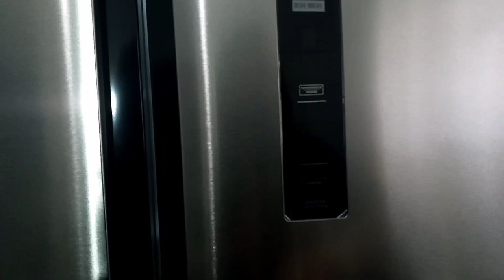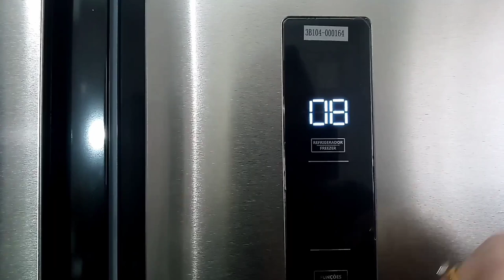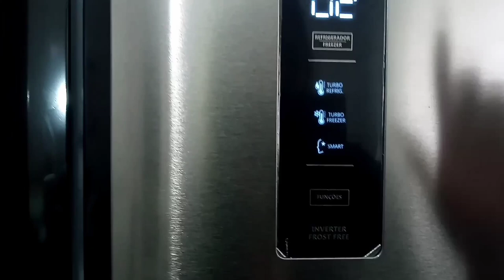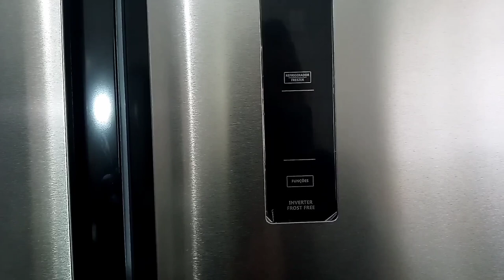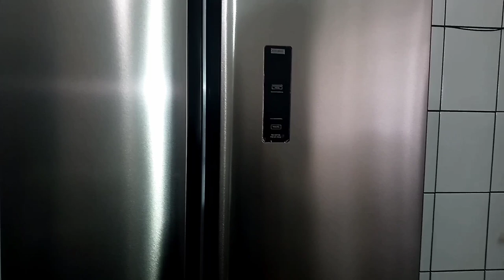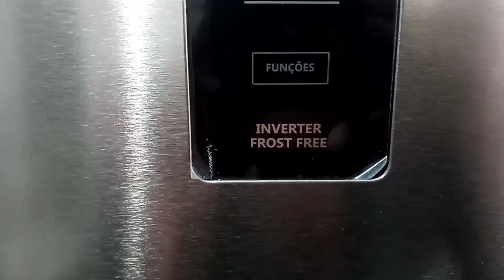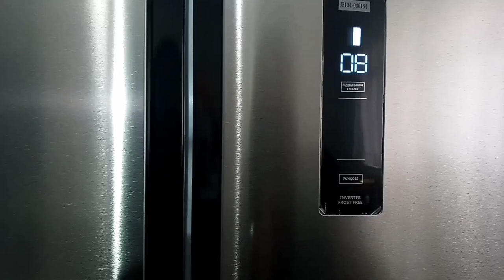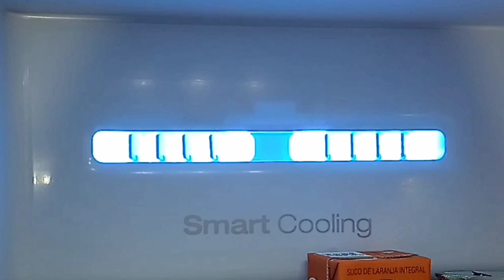Cap 2_Nossa Philco Side by Side PRF504I PRF507IP/melhor geladeira duplex💕_ Meu MRV🍀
Tem duvidas, perguntas, quer saber de algo?
Segue la no insta, e fique por dentro dos assuntos sobre o apartamento, @NossoApê907

Ola princesos e princesas, bem vindos ao Nosso Apê 907, aqui mostro toda nossa trajetória de compra, financiamento, evolução de obra e as conquistas que ainda virão para nosso apezinho.

Que o Papai do céu, nosso Senhor Jesus esteja com vocês aí deste lado e comigo aqui deste lado, e com todos nós!!!

Espero vcs aqui é la no Instagram 💕

Bjs no ❤ de vcs!!!